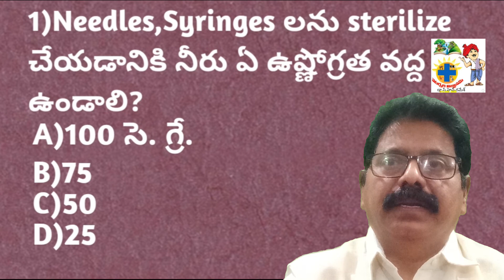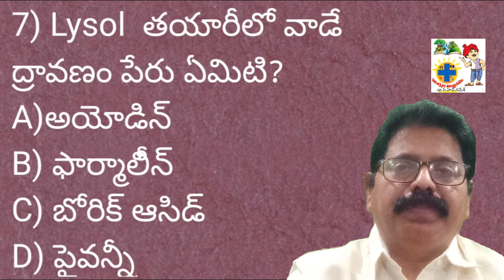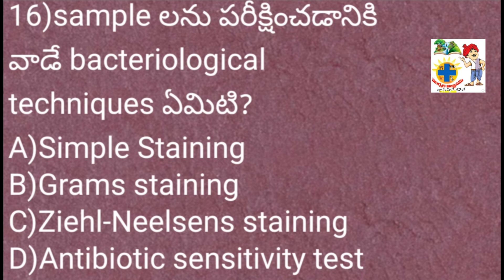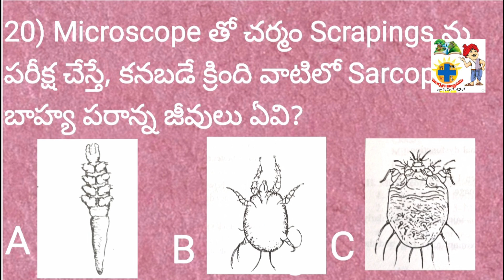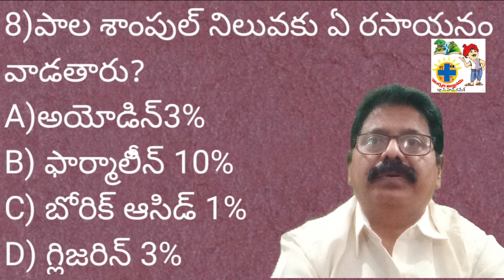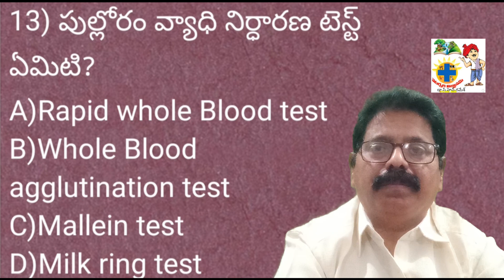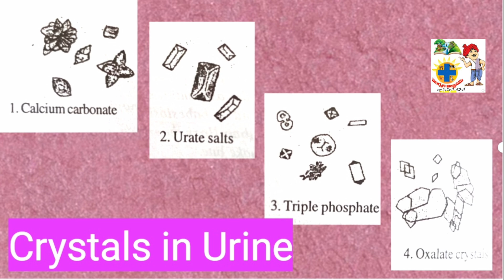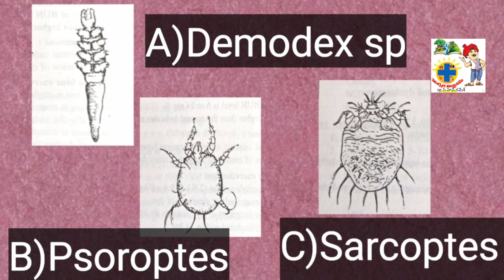VeterinaryVignanam/AnimalhusbandaryAsst posts/modelQuestion Paper15byDrChRamesh,VeterinaryVignanam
Modelquestionpaperby veterinaryvignanamYTchannel
entrance test
:B)ABOUT VIDEO:వెటరినరీ విజ్ఞానం/ పశు సంవర్ధక సహాయకులు పోస్ట్లు/మోడల్ క్వశ్చన్ పేపర్-15 .మిగతా 14 పేపర్ల కోసం& శాస్త్రీయపరమైన పశు విజ్ఞానం కొరకు
ఈ వీడియో లోని bits,మీకు సరిపోను సమాచారం/విజ్ఞానం అందిస్తుందని నా నమ్మకం.